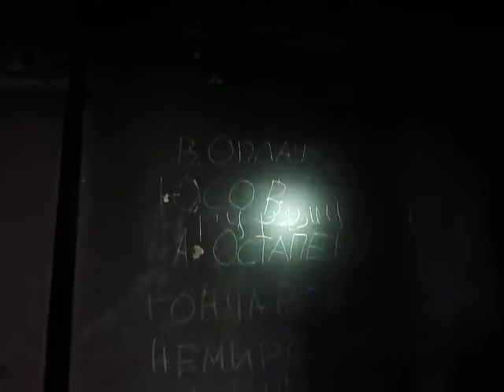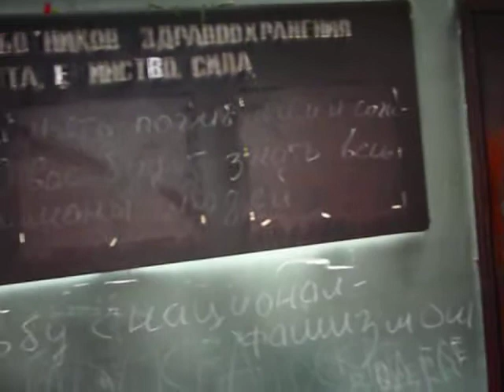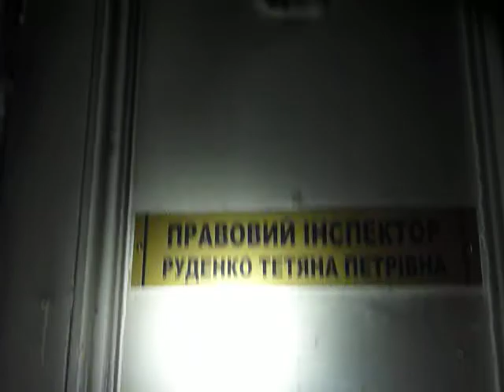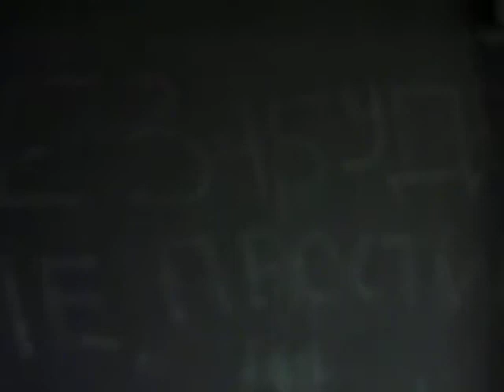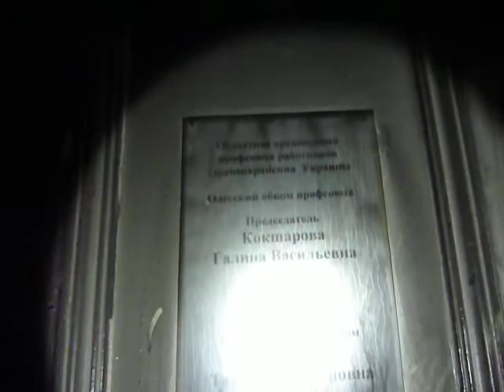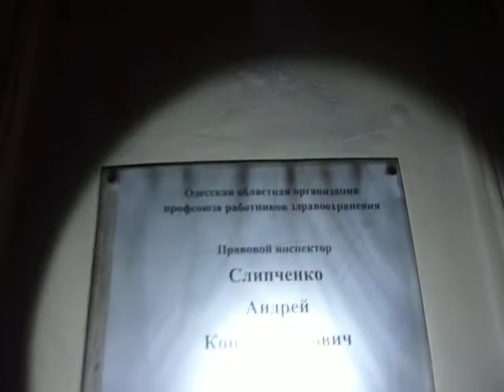Одесская хатынь,4й этаж покабинетно/Odessa genocide: Trade Unions house 3rd floor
12-May-2014
Yellow-white-red flag  of Odessa squad & memorial with flowers &   candles is on the  place where Gennady Kyshnarev, leader of Odessa squad was murdered...

Геноцид русских в Одессе: более  280 человек были убиты  в Доме Профсоюзов 2 мая.

Флаг Одесской Дружины и мемориал с цветами - на месте убийства Геннадия Кушнарева, одного  из командиров дружины (паренек  в полосатой  кофте)...